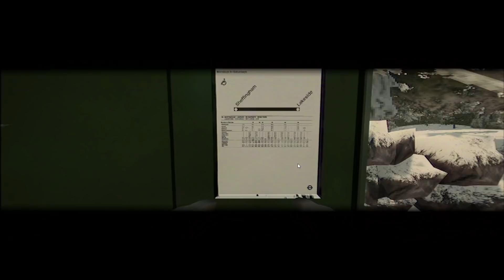My Renter Left For Some Reason... ~ Landlord's Super #9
We continue working as we try and keep our tenant happy, which this time around seems impossible as it seems the guy even removed a WALL from the house at some point. Then after a few more issues he left for some reason and we end up with a bit of an issue...

Your quintessential construction simulator is here. Take a dodgy loan, restore a property, move in the locals, attend to their grievances, then celebrate with a pint in this fully-simulated, open-world 1980's Britain.